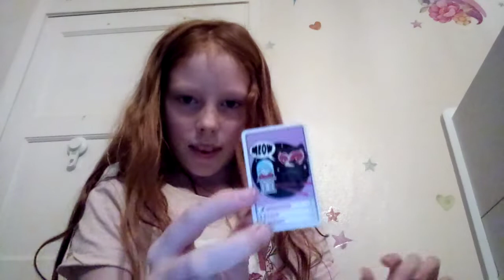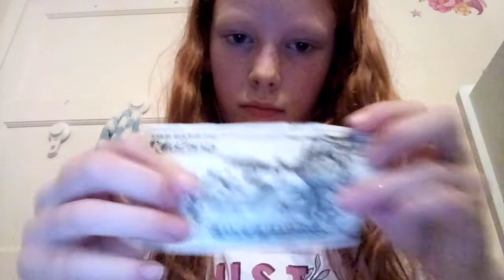amelia,a go go